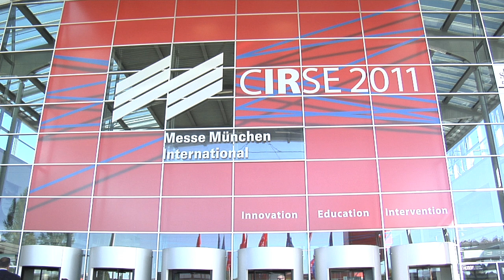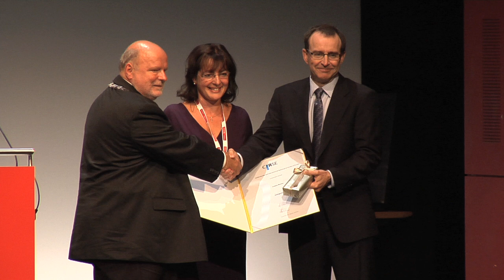CIRSE 2011 - Opening Ceremony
The Annual CIRSE Meeting is the world's largest congress dedicated entirely to minimally invasive image-guided procedures.
Please view the opening ceremony video from CIRSE 2011, September 10-14 in Munich / Germany.